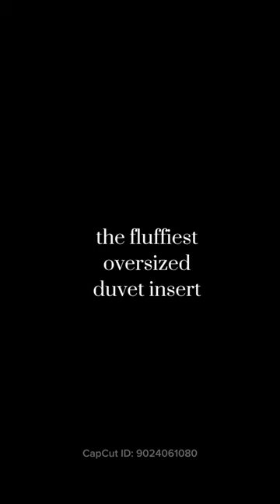The best of Amazon 2023!